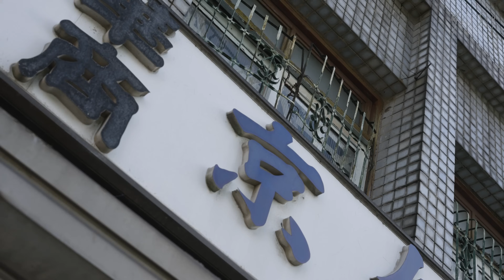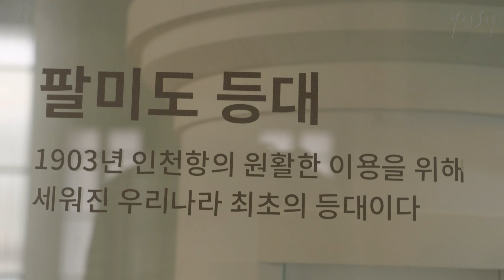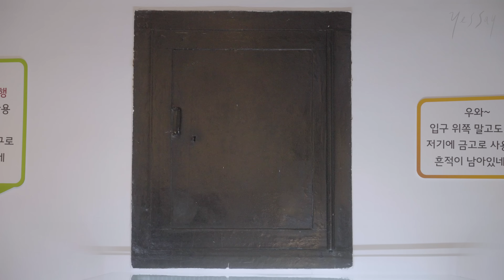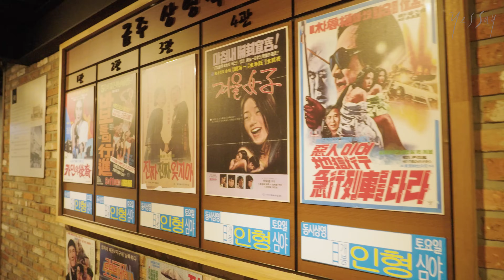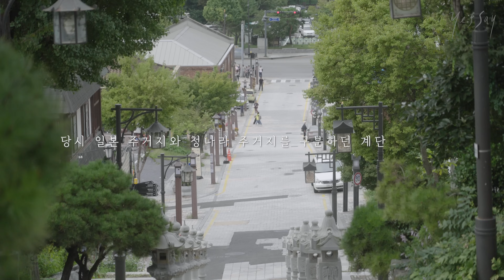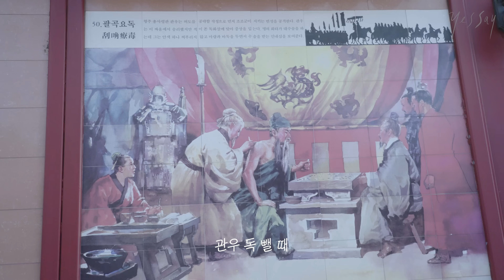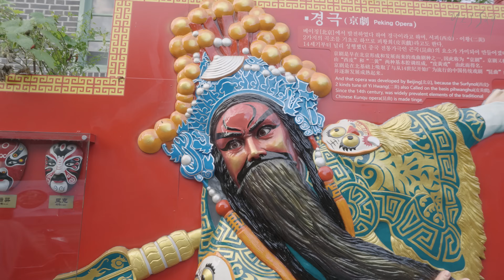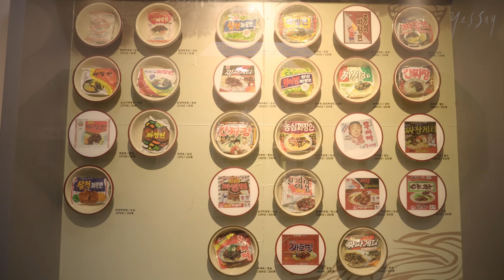[sub] “종일 짜장면 얘기만 하네..” 인천 개항장 산책 1탄｜슈퍼주니어 예성｜예세이 EP.53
1883년 개항 이후
근대건축물들이 고스란히 남아 있는 도시, 인천 개항장.

서양식 저택, 일본식 목조 건물, 차이나타운 등
다양한 나라들의 건축물 사이로 거니는 모던 도시 산책 🚶

🎬 Yessay 시즌3는 국가유산청 국가유산진흥원과 함께 합니다.

📌 예세이 [Yessay]
1. 예성이 말하다 [Yes]ung [say]s
2. 예술가의 성대가 들려주는 [예]술 에[세이]